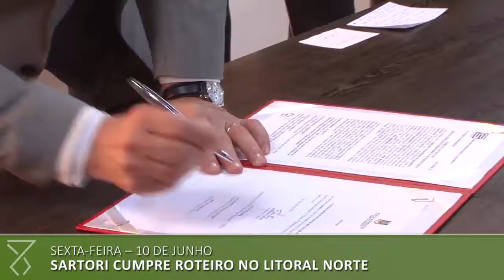Semana no Piratini: Veja o que aconteceu entre os dias 06 e 12 de junho